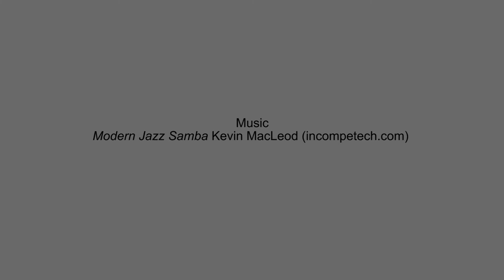Highlight Reel - TEDxWanChaiSalon 2014 on "Democratising Education"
This is the highlight reel from TEDxWanChai's first Salon event on "Democratising Education", held on September 10th, 2014 at The Hive in WanChai.

Two TED talks were shown and discussed at the Salon:
1. Daphne Koller: What we're learning from online education
2. Bunker Roy: Learning from a barefoot movement

The speaker and moderator of the event was Dr. Gordon Matthews, Chair of Anthropology Department at the Chinese University of Hong Kong and the Author of “Chungking Mansions: Ghetto at the Centre of the World”. His other works include “Global Culture / Individual Identity: Searching for Home in the Cultural Supermarket” and “What Makes Life Worth Living?” He moderated the discussion segments between the two curated TED talks and then gave his own live talk which was followed by a closing poetry reading by a published poet and literacy reader, Henrik Hoeg.

The Hive
Mana
For Good